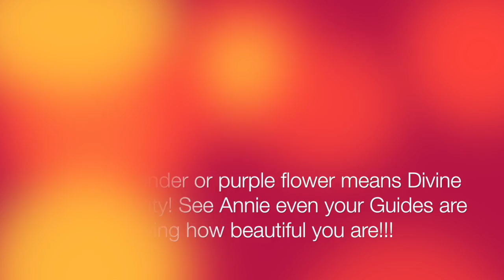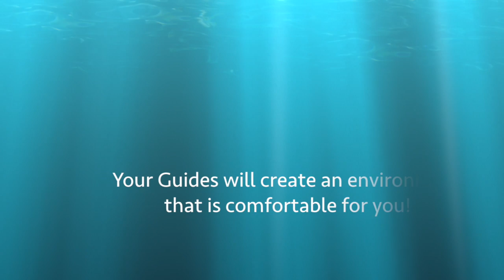Meet Your Spirit Guide and Angels Group Reading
This video is about Meet Your Spirit Guide and Angels Group Reading